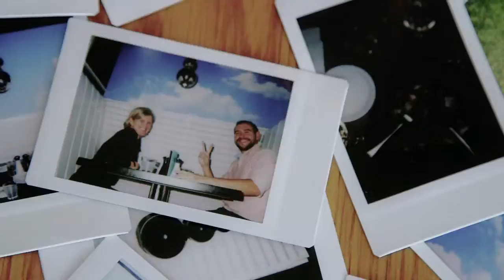CAU Restaurants: Us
MMTV films BTS at CAU Restaurants UK